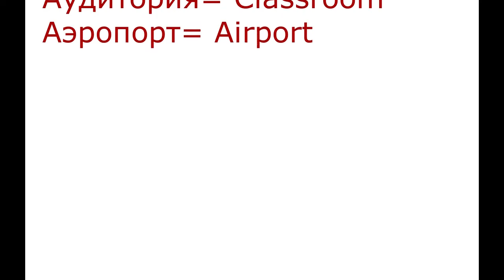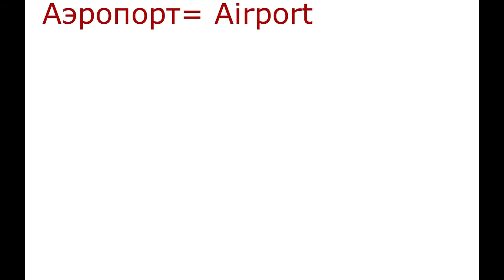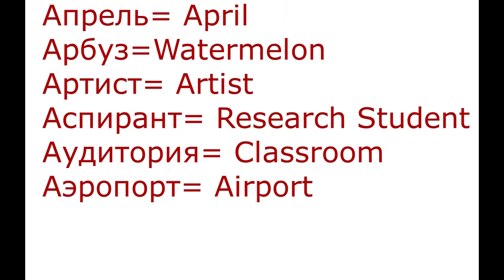Russian word meaning